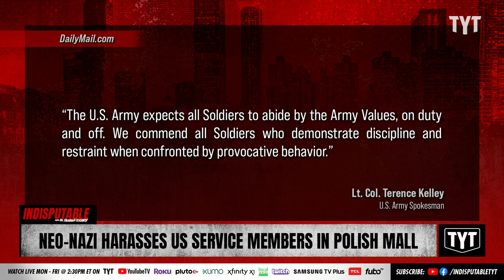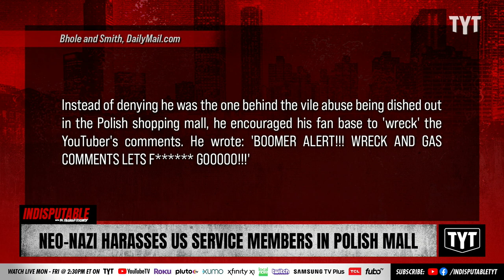Neo-Nazi FAILS To Incite U.S. Service Members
Neo-Nazi Jon Minadeo Jr. projected his own desires by accosting U.S. Service Members in a Polish mall. Sharon Reed and Mondale Robinson discuss on Indisputable.

"The US Army is today commending a group of young American soldiers for exercising restraint while they were verbally harassed by a racist neo-Nazi in a mall in Poland.

A video of the incident went viral this week and is believed to show notorious anti-Semite and racist Jon Minadeo Jr. harassing the young men. "

221129__ID06NeoNazi